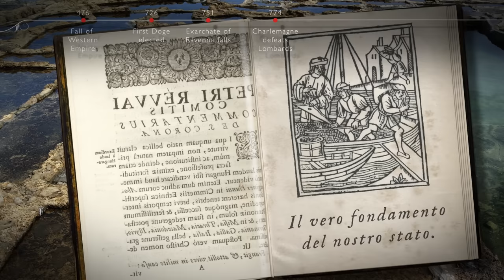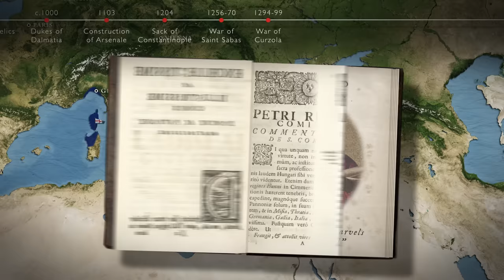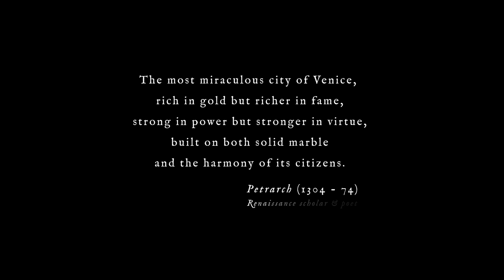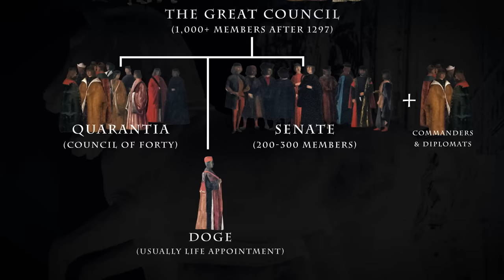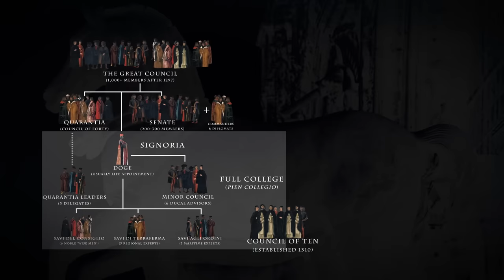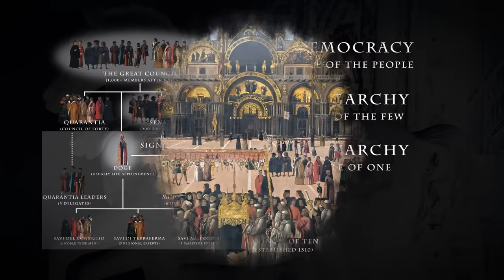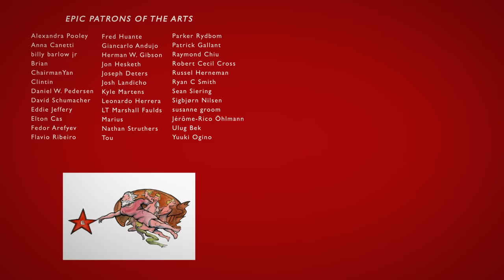History of a Mediterranean Superpower: The Rise of Venice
Part 1 of Epic History's guide to the rise of Venice - from a community of refugees hiding out in the Italian lagoons, to one of the medieval world's most powerful maritime states.

Thanks to Elias Tsiantas for the 3D Venetian galley footage
Thanks to Miłek Jakubiec for the Battle of Marignano image